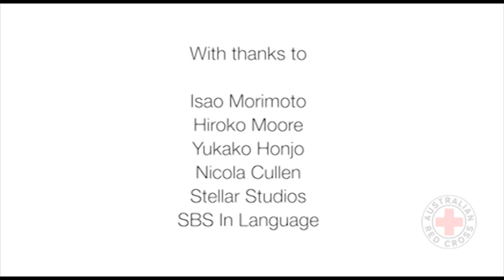Junko Morimoto: Remembering Hiroshima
Hiroshima survivor Junko Morimoto gives her first-hand and painful account of the day the nuclear bomb was dropped on her beloved city.

Show your support to to make nuclear weapons the target,